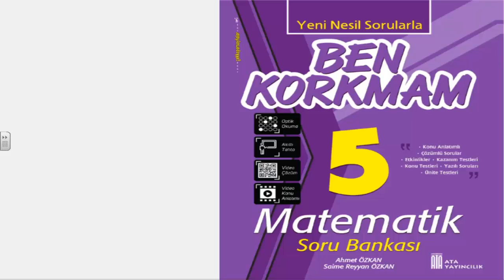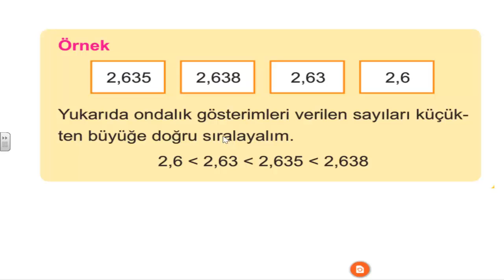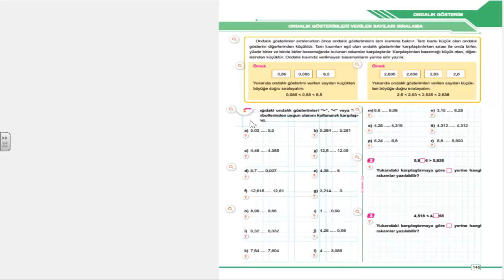5 SINIF BEN KORKMAM MATEMATİK 3 ÜNİTE 5 KONU ONDALIK GÖSTERİMLERİ VERİLEN SAYILARI SIRALAMA